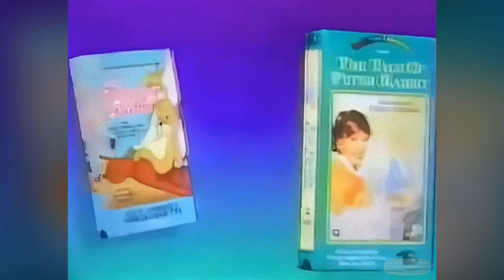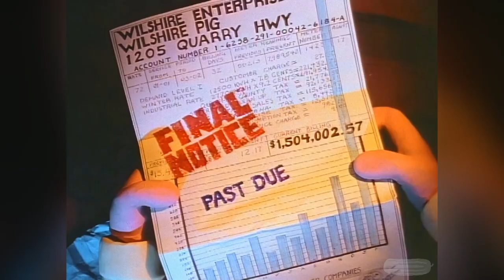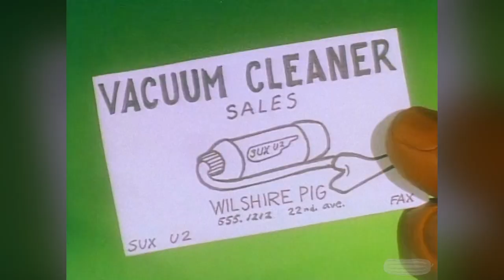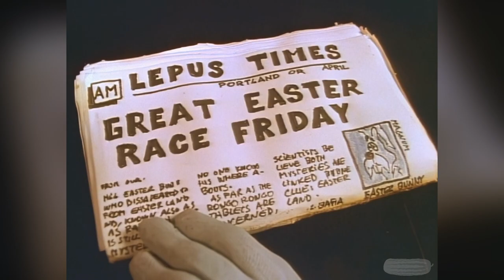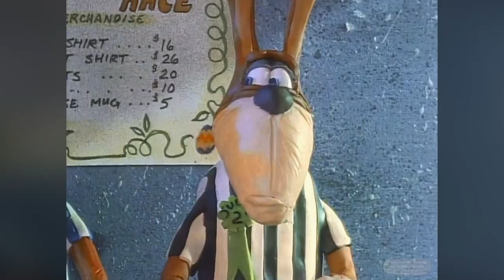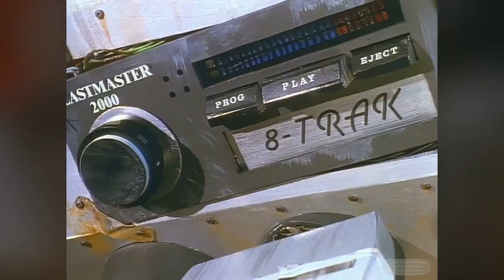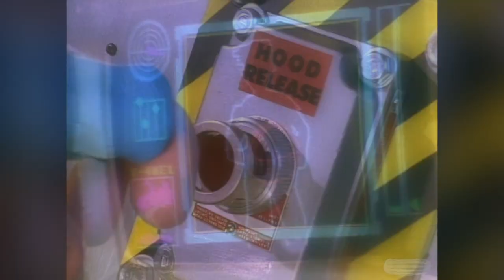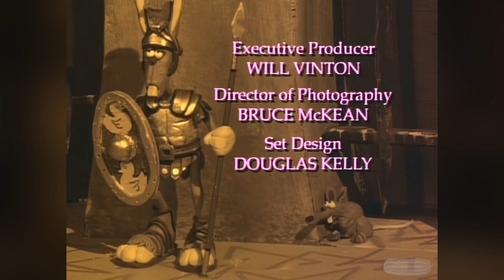A Claymation Easter (1992)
Pickles Productions presents, Will Vinton's A CLAYMATION EASTER, upscale restored and rendered at 60fps in celebration of it's 32nd anniversary.

A Claymation Easter is a 1992 stop-motion animated short film by Will Vinton. The Easter-themed special won an Emmy for Outstanding Animated Program. The special aired on CBS on April 19, 1992.

SYNOPSIS
A pig named Wilshire decides to kidnap the Easter Bunny and take the job for himself to make some much needed cash. After capturing him in a vacuum, he dawns a blue bunny costume and hires a rabbit radio personality, Dr. Spike Rabbit, to make him become rabbit like. After his rabbit teacher learns of the plan, Wilshire feeds both the Easter Bunny and Spike to a shark. Wilshire then enters himself in a contest that will determine the next Easter Bunny. He cheats his way through the contest and wins, only to be turned down when the real Easter Bunny returns.

CAST
Michele Mariana as Wilshire Pig, Radio Reporter
Jim Cummings as Dr. Spike Rabbit, Stadium Announcer
Todd Tolces as The Easter Bunny, Judges
Tim Conner as Vince Pig

WILL VINTON (November 17, 1947 – October 4, 2018) was an American animator and filmmaker. Vinton was best known for his Claymation work, alongside creating iconic characters such as 'The Domino's Pizza Noid', 'The M&M's Red, Yellow, Blue, Green and Crispy (Orange) characters', and 'The California Raisins'. He won an Oscar for his work alongside several Emmy Awards and Clio Awards for his studio's work.

Vinton's pioneering work in the art of stop motion animation can be prominently seen in films such as 'Return to OZ' (1985), 'The Adventures of Mark Twain' (1985), 'Festival of Claymation' (1987), 'Will Vinton's Claymation Christmas Celebration' (1987), 'Michael Jackson's Moonwalker' (1988), 'Meet the Raisins!' (1988), 'The Raisins: Sold Out! The California Raisins II' (1990), 'Claymation Comedy of Horrors' (1991), 'Adventures in Wonderland' (1992), 'The PJs' (1999), and 'Gary & Mike' (2001)

In 2005, Will Vinton Studios was rebranded as Laika. Premiere stop-motion animator/director Henry Selick joined the studio as a supervising director. The studio produces theatrical films such as 'Coraline' (2009), 'ParaNorman' (2012), 'The Boxtrolls' (2014), 'Kubo and the Two Strings' (2016), and 'Missing Link' (2019).

In 2006, Vinton was diagnosed with multiple myeloma and retired in 2008 from producing films. He died in Portland, Oregon, on October 4, 2018, after a 12-year battle with the disease at the age of 70. He was the subject of the documentary film 'Claydream', which was directed by Marq Evans and released at the 2021 Tribeca Film Festival.
The moving image collection of Will Vinton is housed at the Academy Film Archive and has preserved several of Vinton's films, including 'Closed Mondays', 'The Creation', 'The Great Cognito', 'Dinosaur', 'Legacy', and 'A Christmas Gift'.